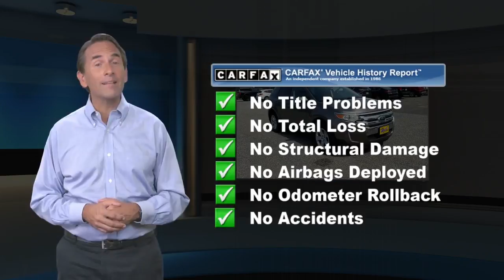Used 2013 Ford Edge SEL, Point Pleasant, NJ U11454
[RLVID:772:532f91ee68b0bf0c:4b274eaad40a7678:1]